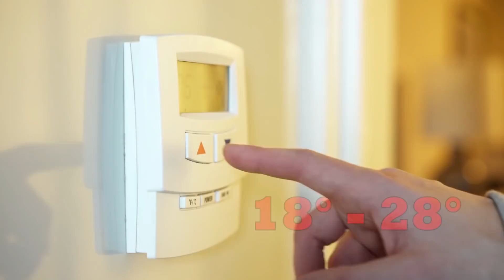Rób to co ja - I twoja orchidea zakwitnie przez cały rok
Jak sprawić, by orchidea kwitła obficie?